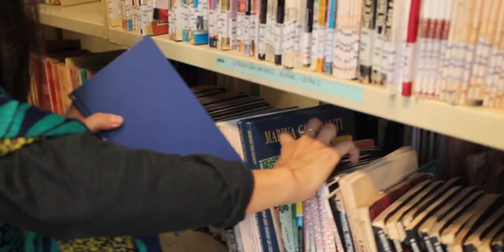CONHECENDO EQUIPES : BIBLIOTECA | COLÉGIO LOYOLA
Em "Conhecendo as equipes do Colégio Loyola", essa foi a vez da Biblioteca. Com sua equipe composta por 4 pessoas, nossa biblioteca hoje visa ajudar o aluno a não depender da Wikipédia e, com os professores, sempre renovar o modo de aprendizagem.